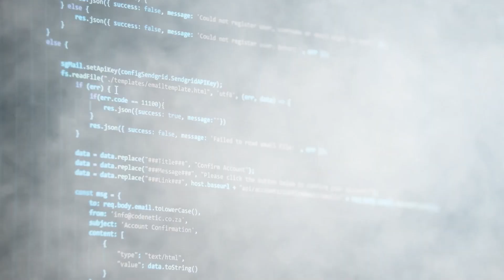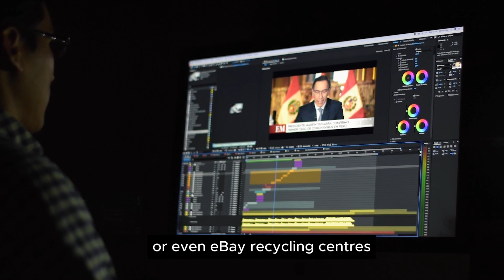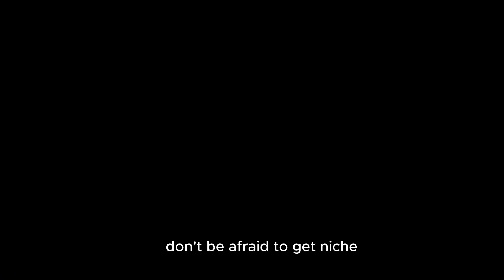Future-Proof Your Income: Start A Thriving Online Business in 2024 (No Matter Your Skills!)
Craving financial freedom and flexible hours? Escape the corporate grind with our top picks for profitable online businesses in 2024! No matter your skills or budget, we've got the perfect side hustle or empire-building launchpad for you.
Forget the "get rich quick" schemes! We're dishing out proven, sustainable online business ideas for 2024 that are actually FUN and scalable. Ditch the commute, work from anywhere, and be your own boss!